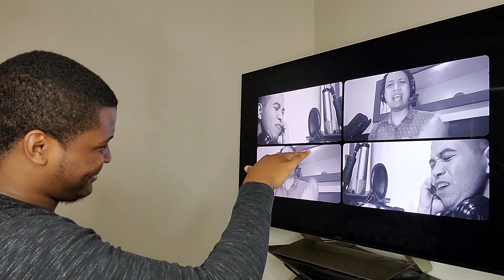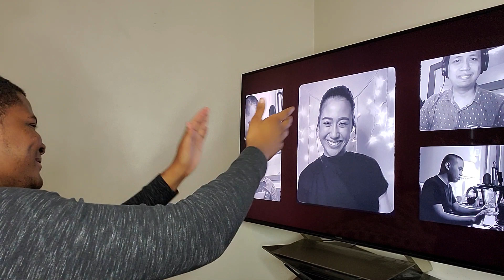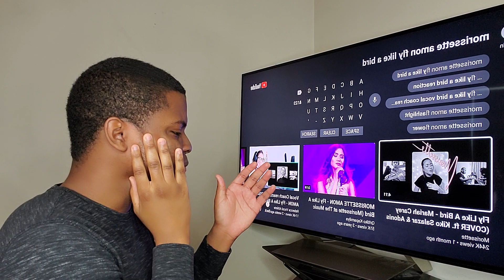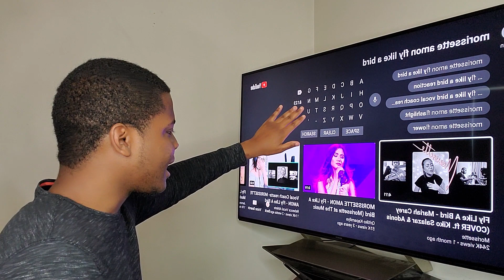Morissette Amon - "Fly Like A Bird" (REACTION)